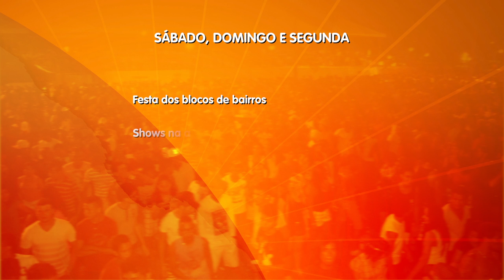Carnaval de Teresina 2015